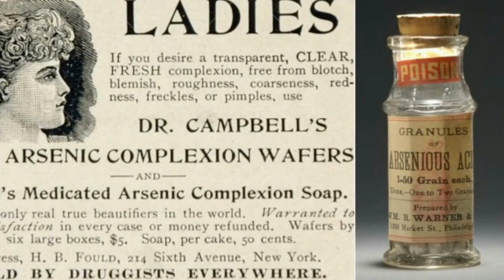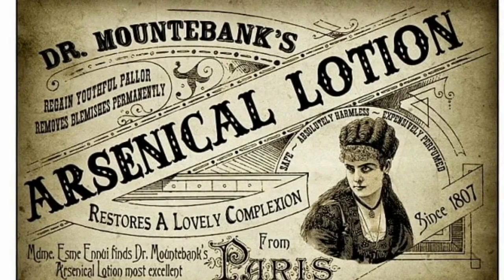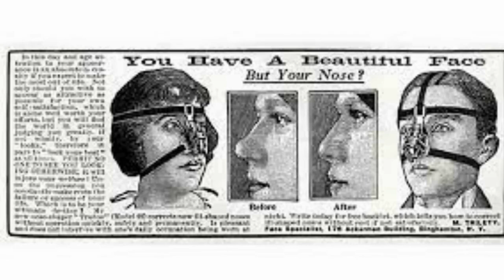DEADLY BEAUTY Trends In The Victorian Era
The Victorian era was characterized by both increased social mobility and technological achievements. With that, new beauty trends followed and became quite popular.

Not all of these beauty trends were good, since many of them were deadly. So how did the women poison themselves with lead, nightshade and mercury in order to look beautiful? Let’s find out.